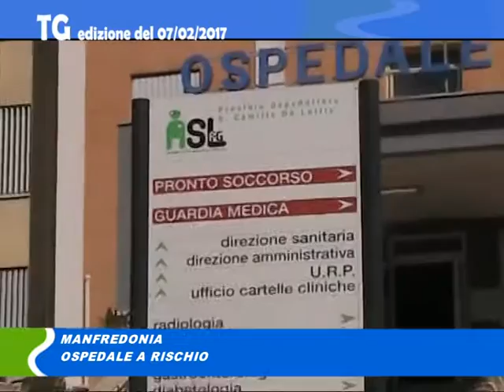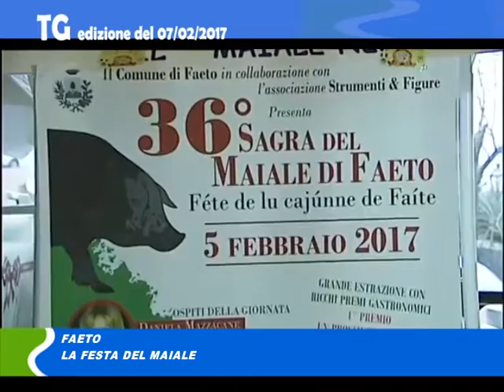Tg del 07 02 17